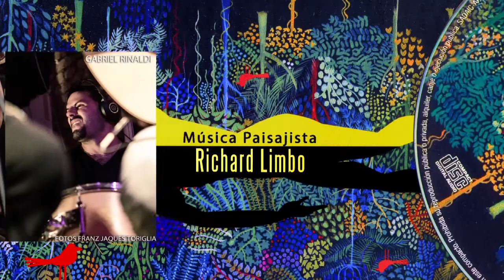Richard Limbo PAIS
Sábado 12 de septiembre de 2015, presentación del disco "Musica Paisajista" en Interlunio

Ana Patane: voz percusión / Lucy Patane: charango /
Ricardo Patane: Guitarra y composición /
Alex Uriarte: guitarra de 12 / Hugo Acuña: bajo /
Marcelo Frezia: Percusión / Gabriel Rinaldi: Bateria /
Rosario Baeza: Violín / Nicolás Porley: saxo / Matías Bahillo: Trompeta
Ale Benigni: saxo / Alej Coceres: sonido
Video: Marcelo Turrisi
Fotos: Franz Jaques Toriglia / Arte: Mirian Luchetto /
Agradecimiento a Ignacio Litardo y Gabriel Rinaldi
por registro del evento.